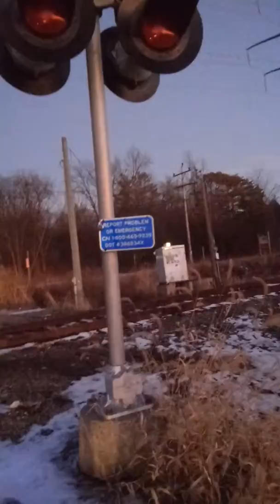CN train 5931' southbound at brown deer Wisconsin.